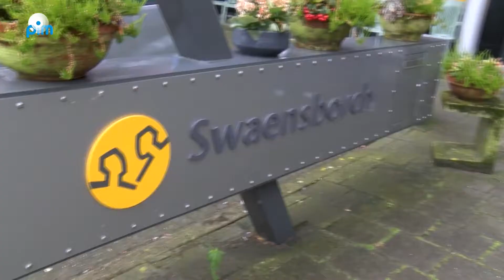Seniorenvierdaagse Waterland 2014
Vrijdag 27 juni was de laatste dag van de Seniorenvierdaagse. Alle deelnemers en vrijwilligers waren uitgenodigd op het gemeentehuis om daar een kopje koffie en wat lekkers te komen nuttigen. Stichting Samenwerkingsverband Welzijn Ouderen Waterland (SWOW) is de organisator van de Seniorenvierdaagse.

De stoet van rolstoelers en hun begeleiders trok vier middagen lang voor een drie kilometer lange tocht door de Waterlandse kernen. Dinsdag begon de Vierdaagse in Monnickendam, woensdag stond Broek in Waterland op het programma, donderdag was Marken aan de beurt, en vrijdag eindigde de Vierdaagse in Monnickendam. Vrijdag ging de route vanaf Swaensborch eerst langs de Graaf Willemlaan, door de Jan Persijnlaan, langs de sportvelden, en toen naar het gemeentehuis waar wethouder Kes iedereen toesprak. Daarna vertrok de stoet via de Oranjewijk wederom naar Swaensborch.

Mede door de hulp van vele tientallen vrijwilligers was deze versie van de Seniorenvierdaagse weer bijzonder geslaagd.